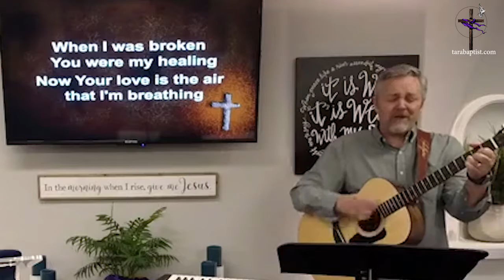Online Acoustic Worship: Ep. 14: Glorious Day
Online Acoustic Worship
Episode 14: Glorious Day
Worship Leader: Eric Baker

(repost from 20200405 TBC Palm Sunday Service)